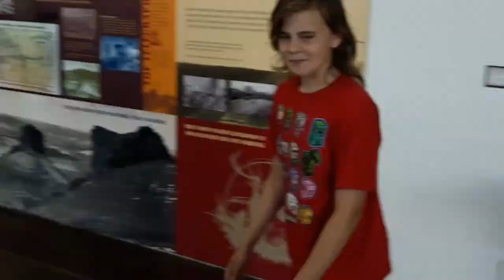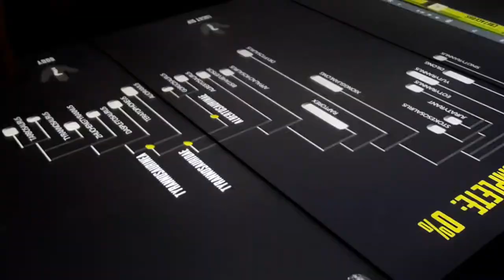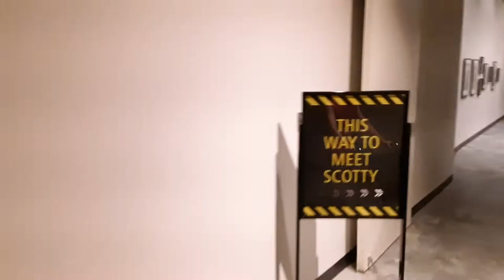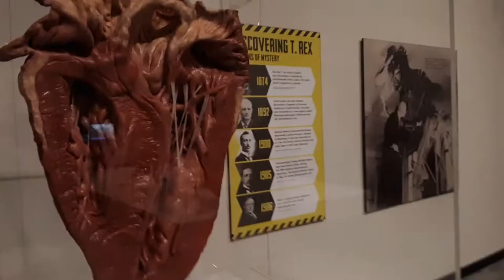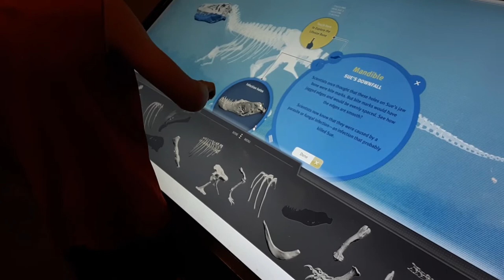Durham museum, TRex meet the family exhibit, Omaha, Ne